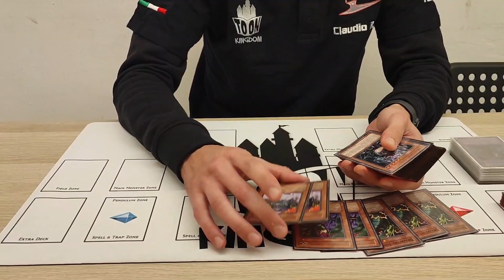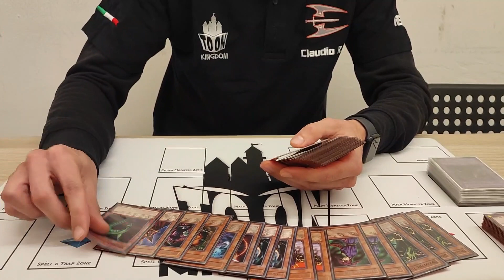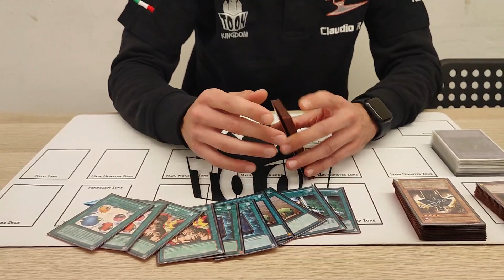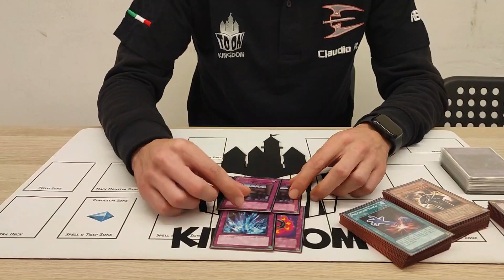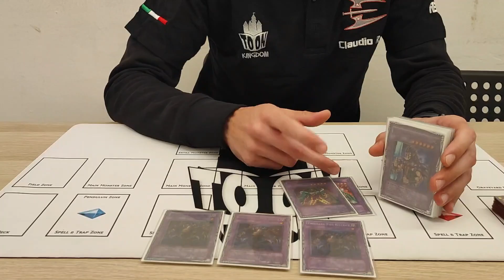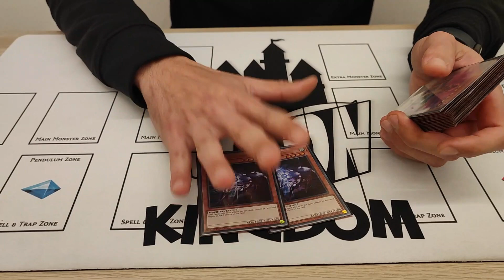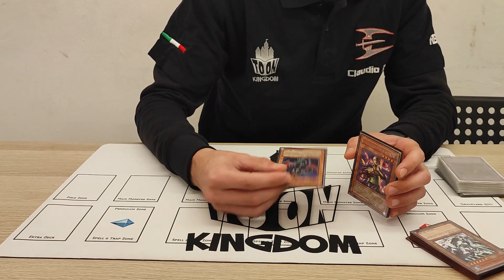1° PLACE Goat Format - Chaos Control Deck - Claudio Torrisi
Ecco a voi la Profile del 1° posto del nostro torneo Goat domenicale (18 giocatori), dove ha vinto Claudio giocando una solida lista Chaos Control, che gli ha regalato il successo.